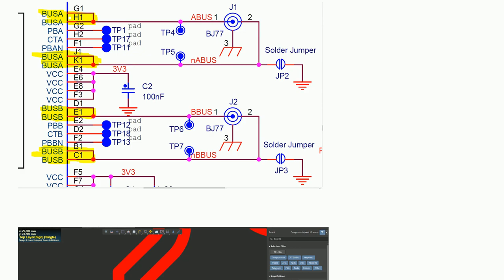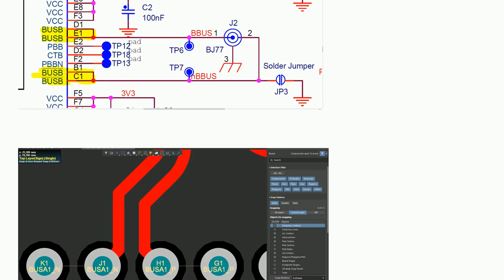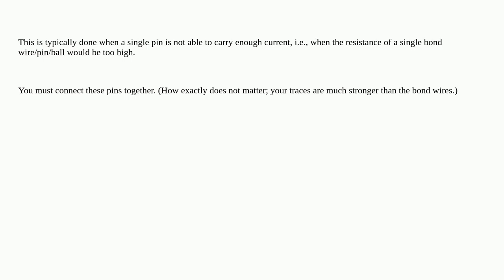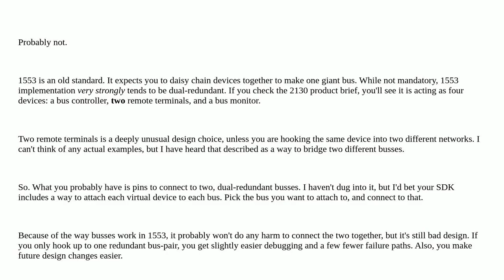Electronics: The MIL-STD1553 transceiver IC has differential pairs with the same pins. Should I c...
The MIL-STD1553 transceiver IC has differential pairs with the same pins. Should I connect them?

A special thanks goes out to the community

  differential mil-std-1553